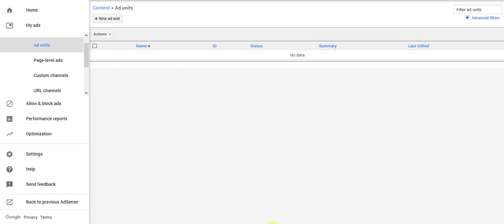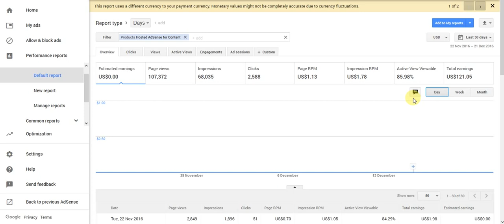How to see the real earnings from Youtube in Adsense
If you want to see the your real earnings on Youtube just follow the steps from this video, it is very simple ;-)